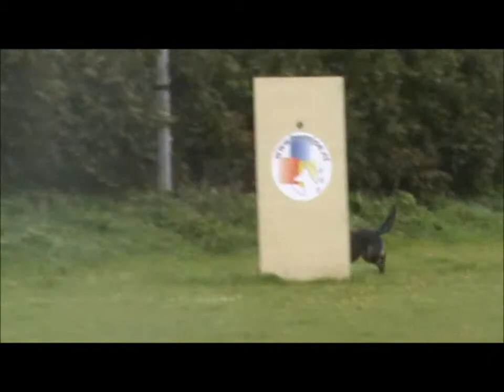Gravin Anka van de Hanehoeve IPO3 examen afdeling C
Gravin Anka van de Hanehoeve IPO3 examen afdeling C: 95 pnt